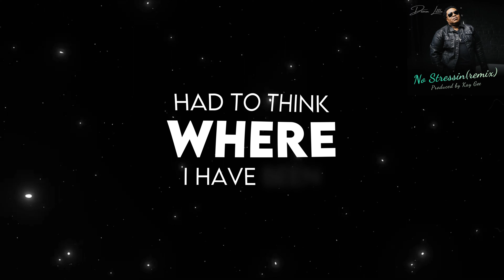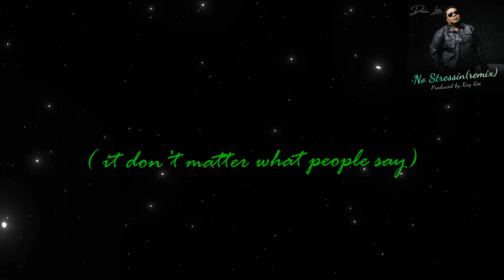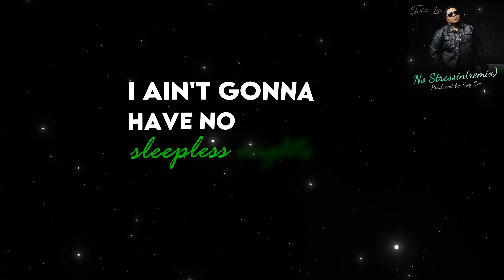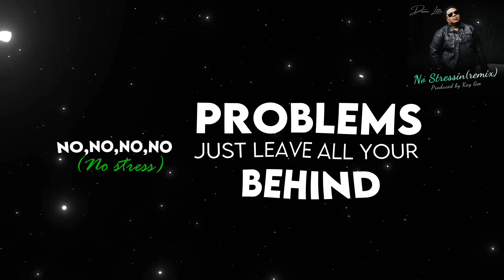Damon Little - No Stressing Remix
If you're feeling down or overwhelmed, Damon Little's "No Stressing Remix," produced by Kay Gee from Naughty by Nature, is here to lift up your heart.

This song is all about letting go of your worries and focusing on the good things in life. With its catchy beat and uplifting lyrics, Damon Little reminds us that no matter what we’re going through, we can overcome it with positivity and faith.

In this remix, Damon teams up with Kay Gee to mix traditional gospel sounds with modern beats, creating a track that's both inspiring and super catchy. It's proof that gospel music can be fresh and exciting while still delivering powerful messages.

Whether you're having a rough day or just need a boost, "No Stressing Remix" has got your back.

So hit play, feel the positive vibes, move to the beat, and let "No Stressing Remix" brighten your day.

With love,
No Stressing ❤️